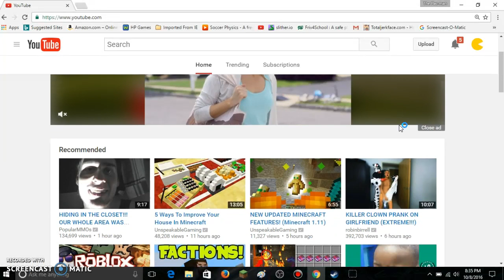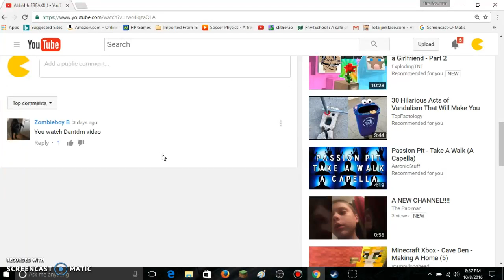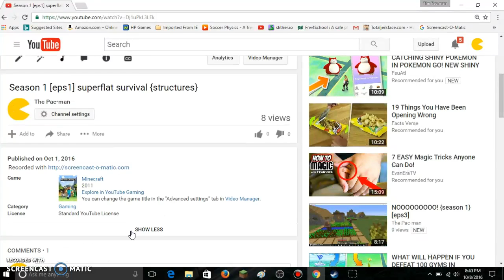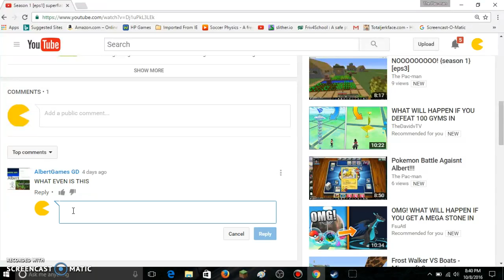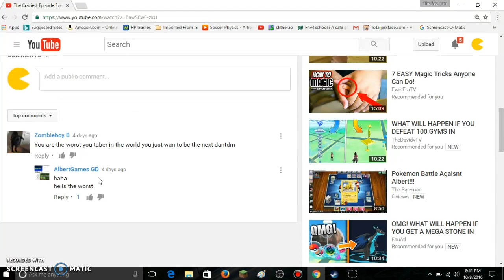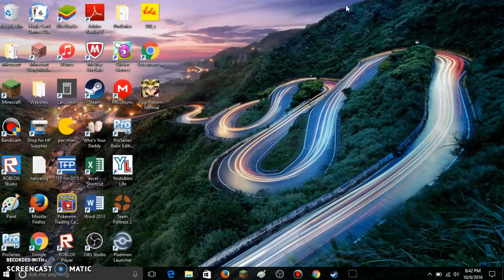READING MEAN COMMENTS!!!!! (1 good)